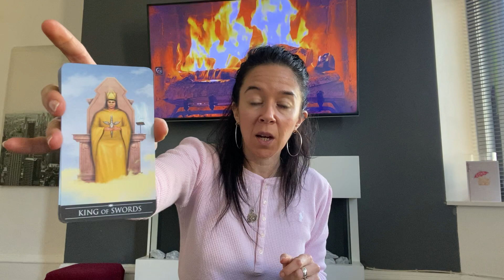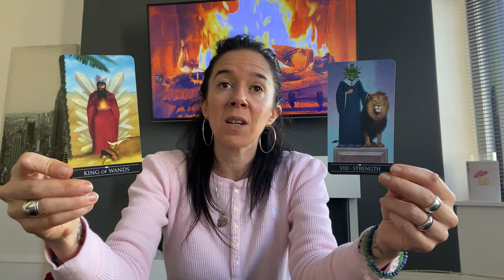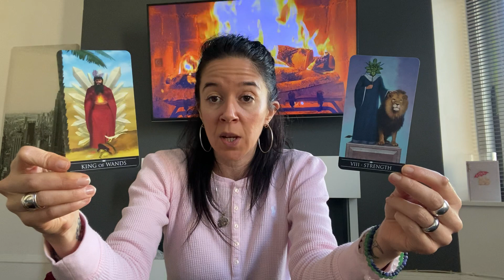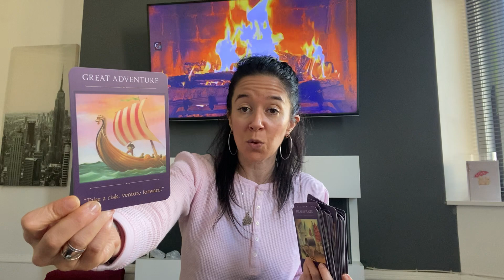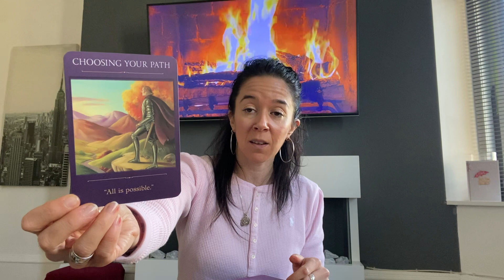Horoscope Sagittaire ♐️ Avril 2022 "Une nouvelle aventure vous attend !" 🔮💫⭐️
Voici la guidance horoscope pour les personnes nées sous le signe du Sagittaire (ou ascendant / lune) pour le mois d'avril 2022.

PROGRAMME DE LA CHAINE :

L’HEBDOMADAIRE : Tirages tarot & oracle diffusé le dimanche pour la semaine à venir

Namaste 🙏

Carole